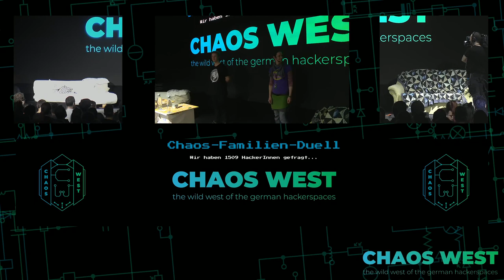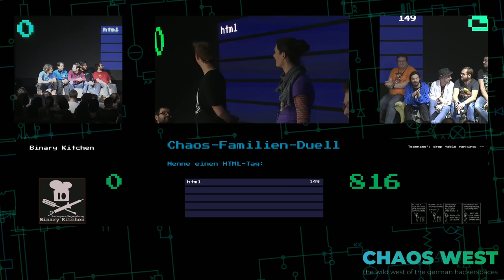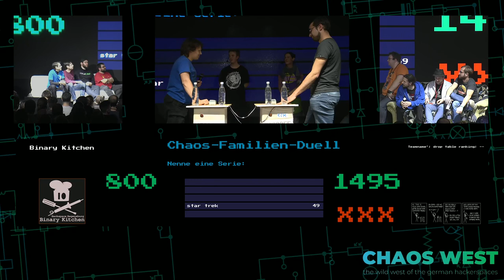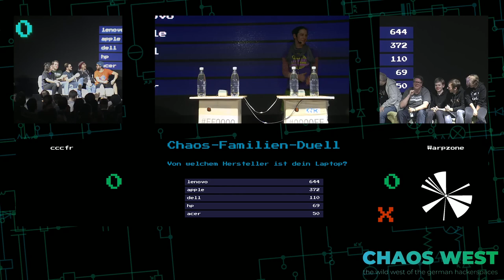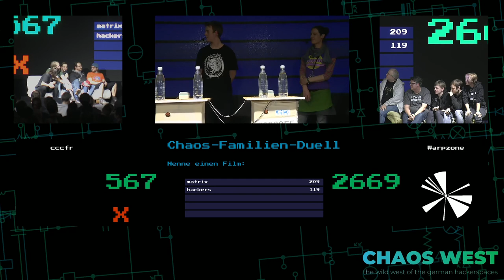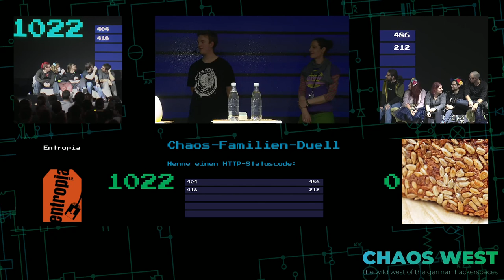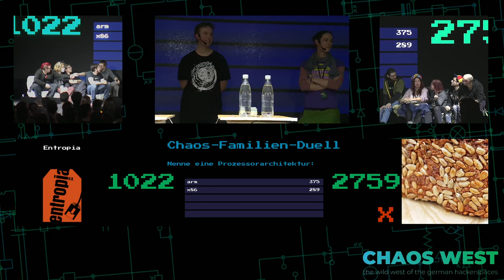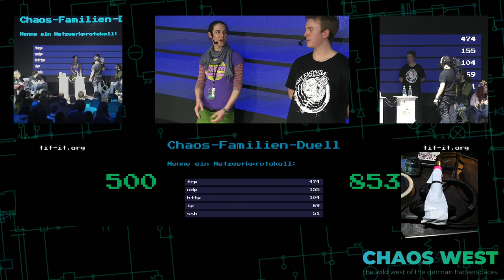35C3 ChaosWest - Chaos-Familien-Duell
Die chaotische Variante des Familien-Duells, gleiches Spielprinzip nur Chaotischer.
Gespielt wird in Teams, welche sich vorzugsweise aus Hackerspaces und ähnlichen Gruppierungen bilden. Am Ende ziehen zwei Teams ins Finale ein und haben die Chance auf "tolle Preise".

Dieses Spiel soll sich stark an der Fernseh-Show "Familien-Duell" orientieren, nur mit anderen Fragen.
Vor dem Spiel werde ich mich darum kümmern, dass sich Teams aus einzelnen Hackerspaces und anderen Hacker-Familien bilden die dann antreten können. Zudem werden die Antworten auf die Fragen die das Spiel voraussetzt aus Chaos-West gesammelt.

Es wird zwei Spiele mit jeweils zwei Teams geben. Aus jedem dieser Spiele wird ein Team siegreich hervorgehen und dieses wird dann im Finale gegen das andere antreten. Das Team, dass im Finale gewinnt wird einige Preise erhalten, was das sein wird steht natürlich noch nicht fest.

Dieses Spiel soll zum einen für ein wenig Entspannung nach Talks und Arbeit auf dem Congress dienen, zum anderen soll durch ein solches Spiel die Kommunikation zwischen einzelnen Hacksen, Hackern und Hackspaces fördern.

olel